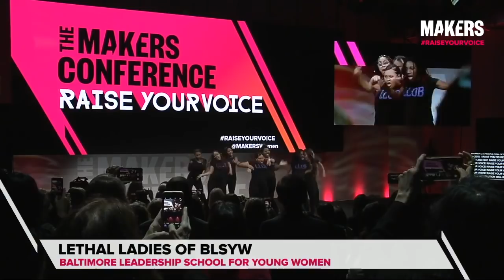The Lethal Ladies of BLSYW Baltimore Leadership School for Young Women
The Lethal Ladies of BLSYW Baltimore Leadership School for Young Women performed at the 2018 MAKERS Conference.